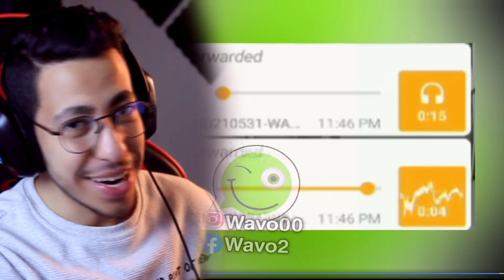لمغاربة خالقينها فأكرانيا ضحك و نشاط و زاهية صوارخ 😂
دوزو عندي ل انسغرام 😉👇🏻